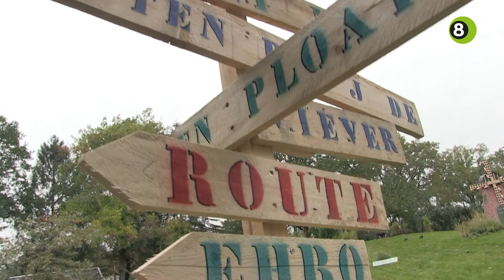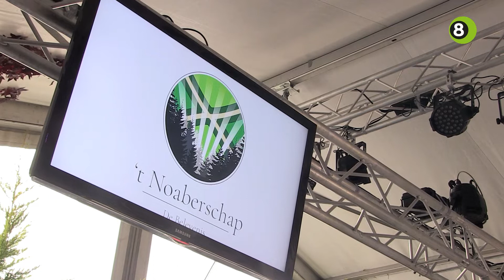Gerrits Weekend Weerpraot van 1, 2 en 3 november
Gerrit Vossers neemt iedere vrijdag voor De Gelderlander en REGIO8 de weersvoorspellingen voor het weekend door. Vanaf de voorbereidingen voor De Belevenis in Megchelen voorspelt hij een warm weekend voor deze tijd van het jaar.